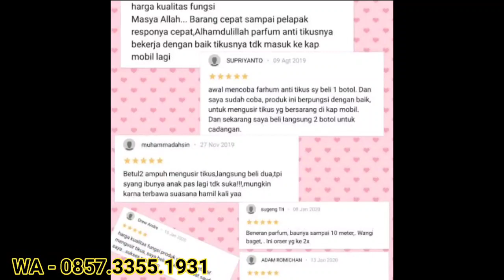pengusir tikus parfum antikus sirkus 0857-3355-1931 di sukabumi